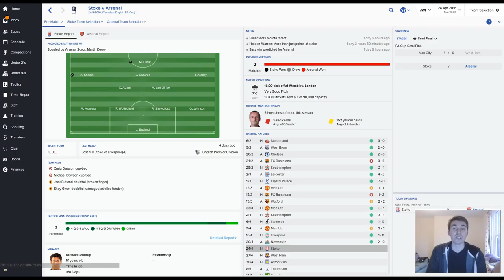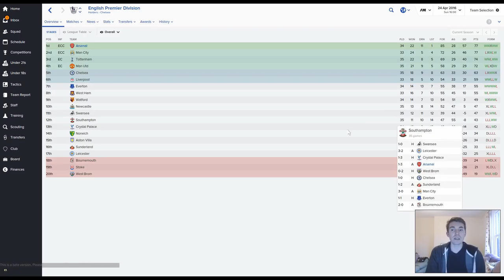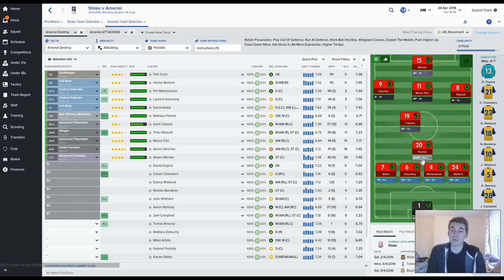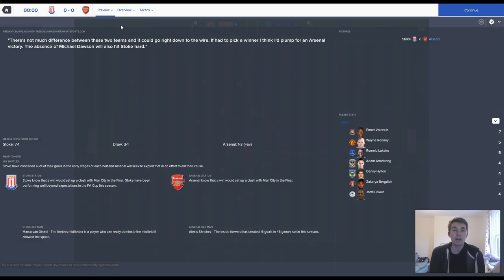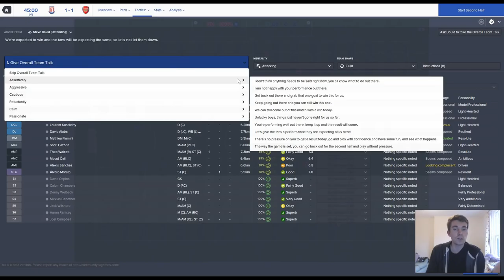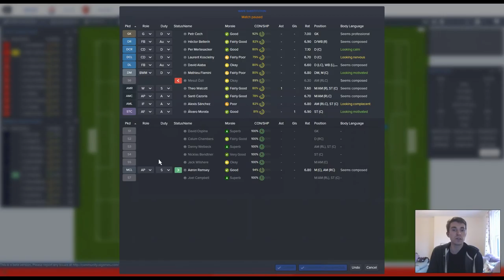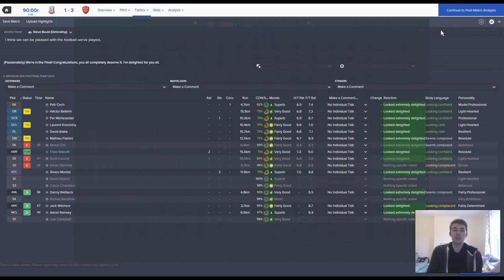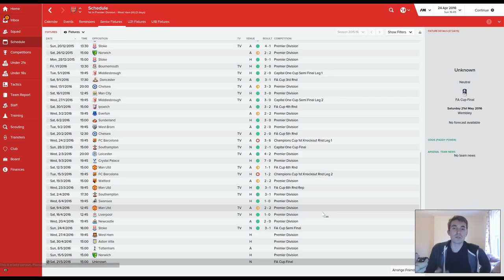Football Manager 2016 Let's Play | Arsenal FC | Episode 10 - FA Cup Semi-Final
Let's see if we can smash 100 likes today! :)
Buy FM16 for £28.00 from Green Man Gaming using code SAVE20-NOVEMB-GAMING (includes early access beta)
‎FM16‬ for £23.99 from CD Keys (no early access beta)